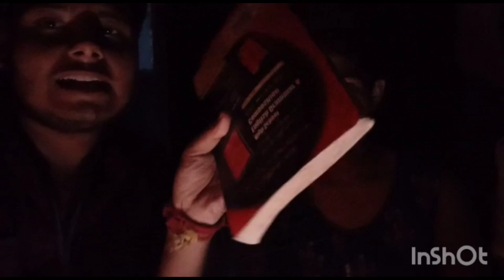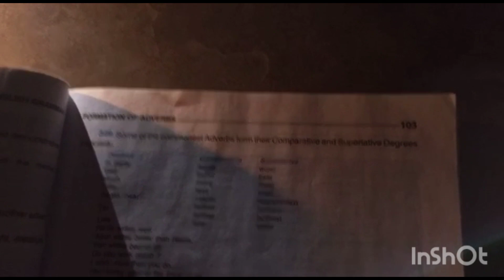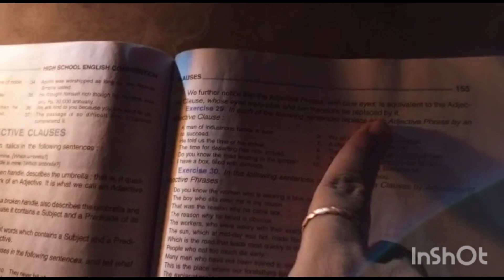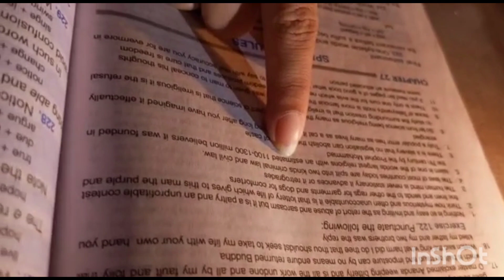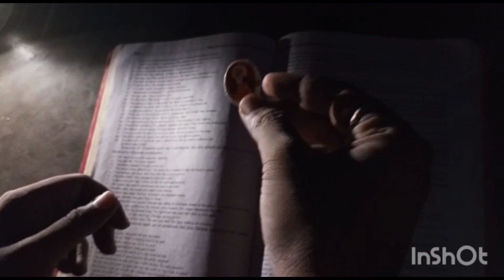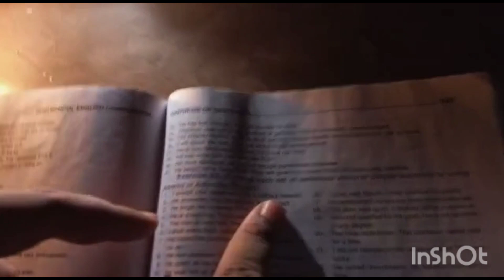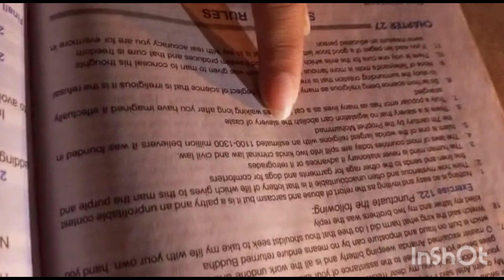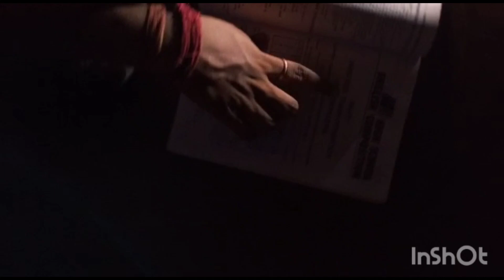*Haunted Red Book Challange* gone wrong 😱